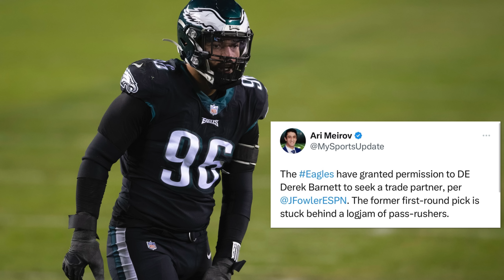🚨WOW! Derek Barnett WANTS OUT! DEMANDS TRADE! DO IT💥 Nolan Smith And Haason Reddick Will Be Ready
🚨WOW! Derek Barnett WANTS OUT!  DEMANDS TRADE! DO IT💥 Nolan Smith And Haason Reddick Will Be Ready Derek Barnett has requested a trade and the Eagles Granted him permission to see.  What can they get for him? Don't Worry about Nolan Smith And Haason Reddick, they'll be ready

Special Thanks to the following twitter accounts for clips. Make sure to give them a follow for more eagles on site news here:

CHAPTERS
0:00 INTRO
0:23 MAKE SURE TO SUBSCRIBE
2:03 DEREK BARNETT REQUEST TRADE
3:41 WHAT'S DEREK BARNETT WORTH
4:26 DEREK BARNETT STINKS!
6:42 DON'T WORRY ABOUT NOLAN SMITH
7:40 HAASON REDDICK WILL PLAY WEEK 1
9:07 WAITING ON THE 53-MAN ROSTER
11:03 POST CREDIT SCENE